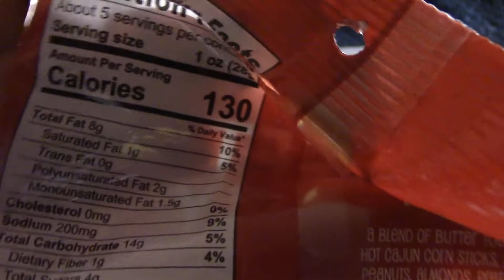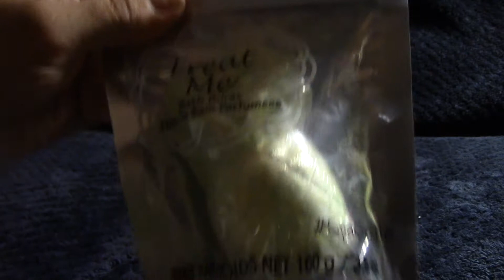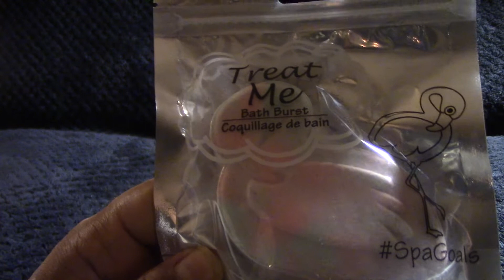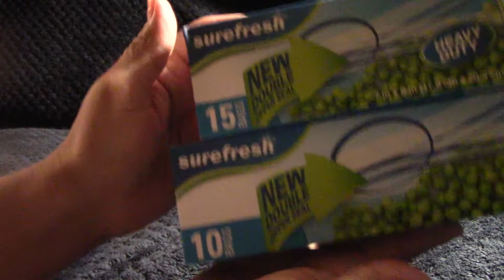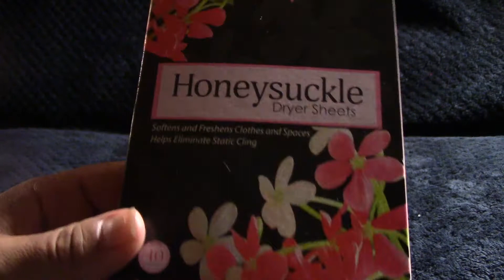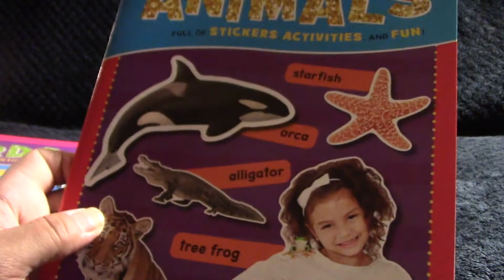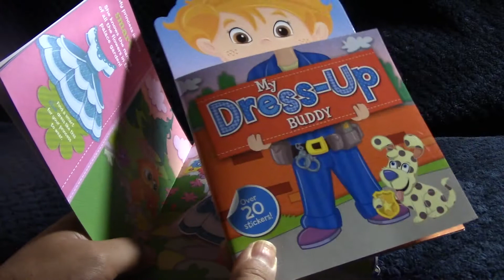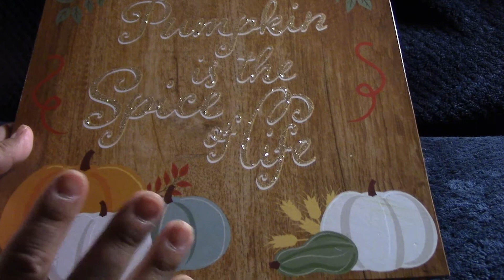Dollar tree haul Aug 14 2021 - pumpkins and more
Hello all.   Loving all the fall stuff, but still trying to enjoy the last few days of summer.  I hope you capture the rest of summer too. Have a great weekend everyone.